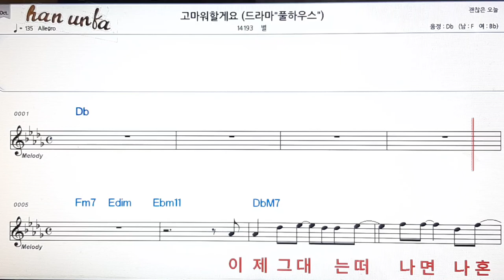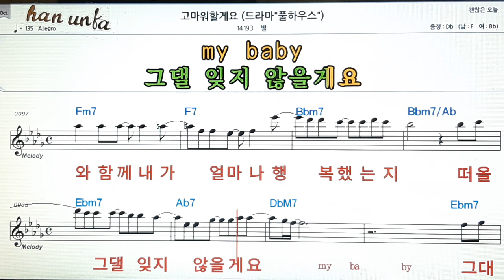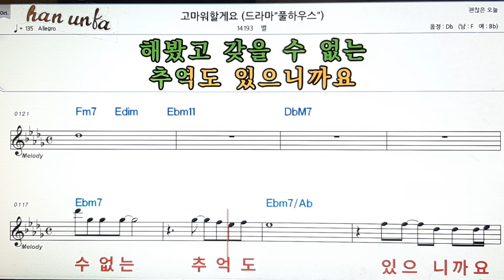고마워 할게요/별👍노래 반주, 코드 악보,가라오케💋Karaoke*Sheet Music*Chord*MR